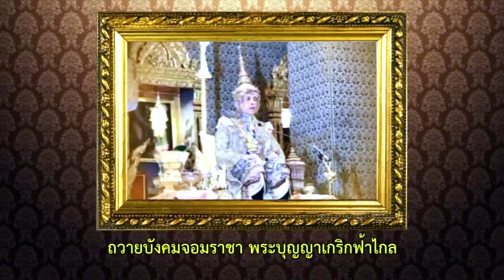คณะสภาการศึกษาและคลังสมองจังหวัดกระบี่ ถาวยอาศิรวาท